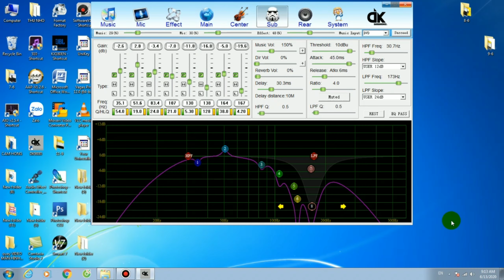SAI LẦM khi chỉnh loa SUB không đúng tần số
hướng dẫn chọn mua loa TRẦM điện và căn chỉnh cổng SUB trên VANG SỐ DK 9000 một cách hiệu quả nhất